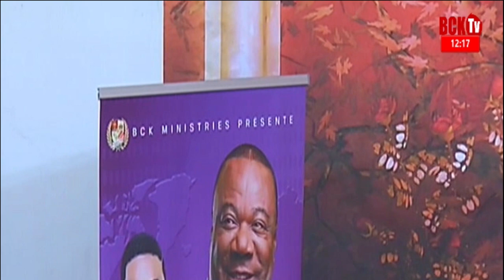Bishop Cesar Kassie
THEME :  MERITES TU CELA ?